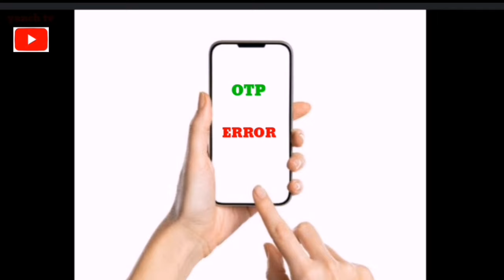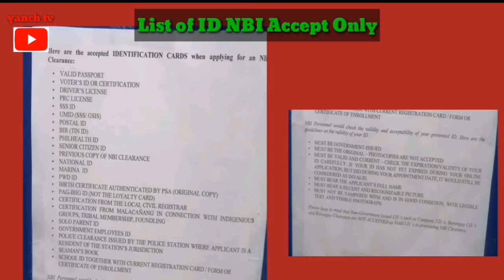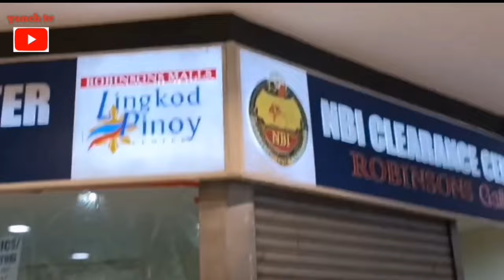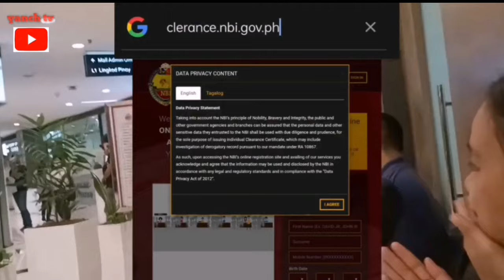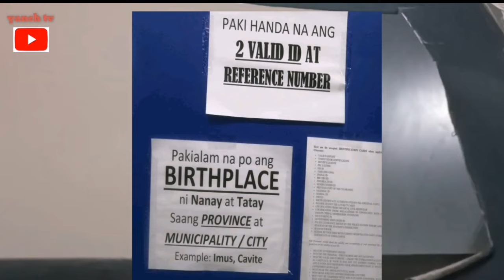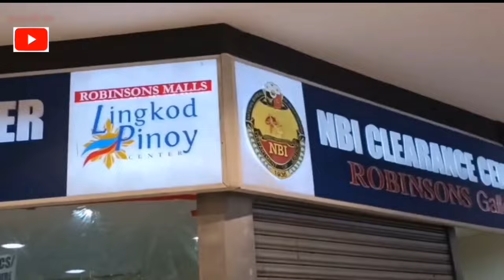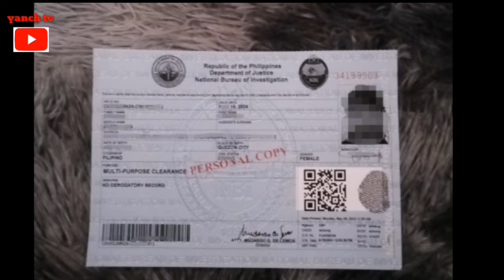NBI Clearance Walk in Process Update 2023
Sa video na ito makalalaman ninyo paano kumuha ng NBI CLEARANCE WALK IN Process. Ano ano ang mga procedure na kailangan at mga requirements na kailangan mong dalhin.

How to process nbi 2023 ,Paano kumuha ng NBI 2023 ,NBI Philippine update 2023 , Paano kumuha ng nbi sa site ,Paano kumuha ng nbi walk in  ,Nbi requirements 2023 ,Nbi clearance requirements need ,  Paano makapag apply ng nbi walk in , Paano ang procedure sa pag kuha ng nbi clearance 2023 ,Ano ano ang mga requirements sa pag kuha ng nbi

" Copyright@Yanchtv 2023. Any illegal reproduction of this content will result in immediate legal action "